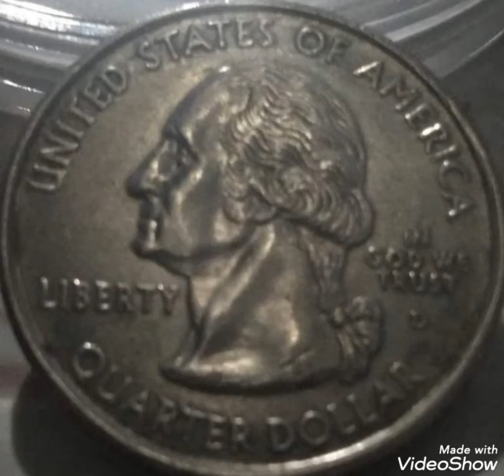2006D & Quarter dollar United States of America worth money rare.